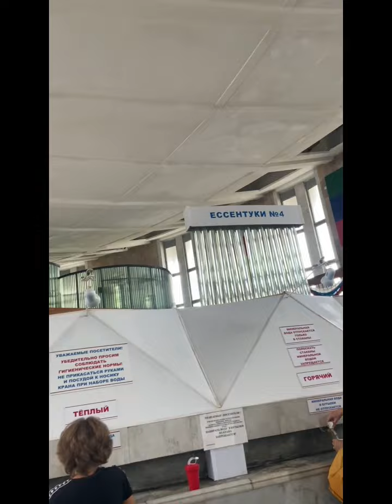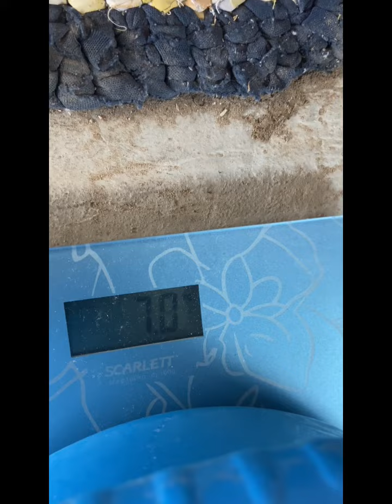Отдых в Астрахани и Кисловодске семьи Ли. Сентябрь 2022 г. Моё 48 летие.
Благодарю Бога за наших родителей🙏.Благодарю за это чудесное время .